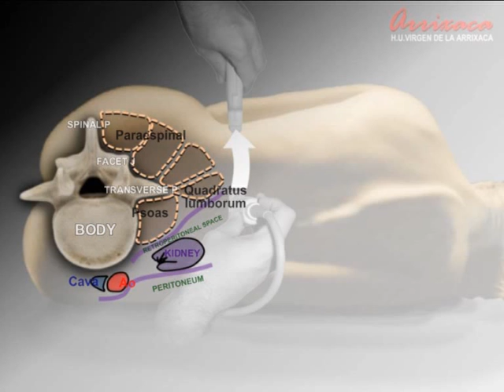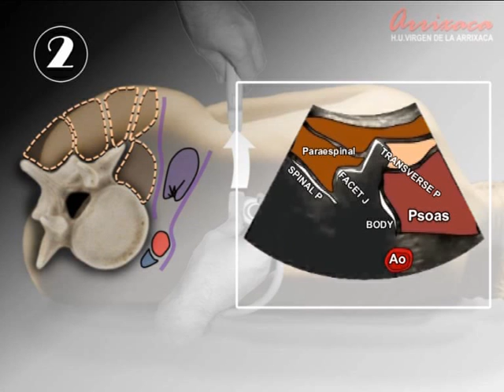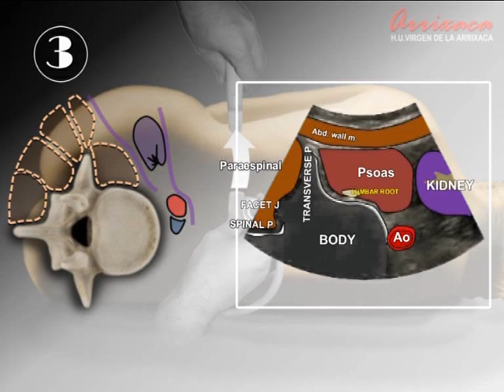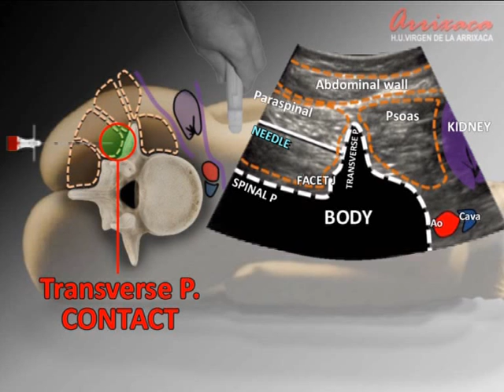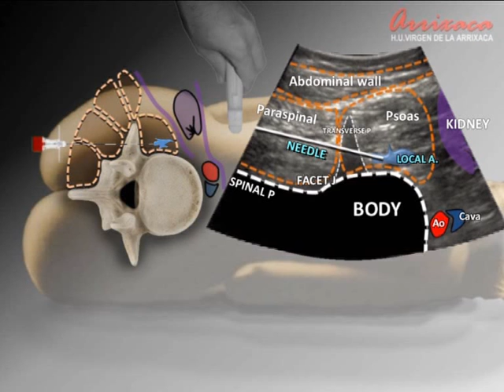PSOAS COMPARTMENT NERVE BLOCK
Described in Youtube by Enrique Moreno and Ain Shams.

Describimos el abordaje axial lateral del plexo lumbar descrito por Enrique Moreno y Ain Shams en sus respectivos videos. Una idea brillante para un abordaje complejo.
Este es mi granito de arena a esta preciosa técnica.